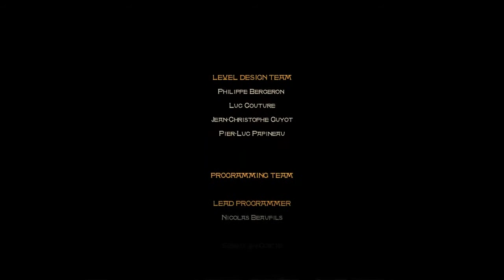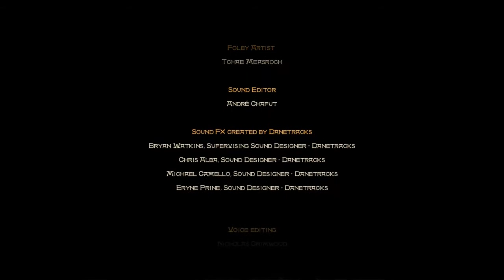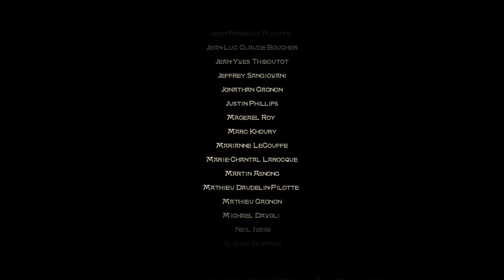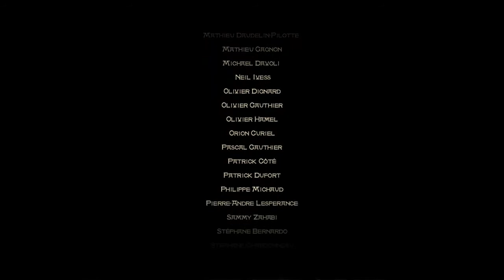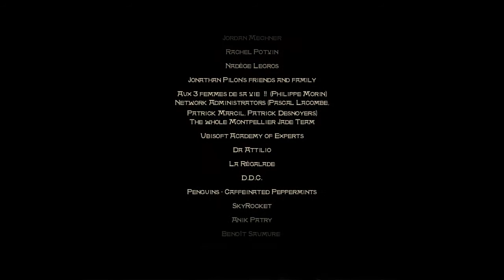Lets Play Prince of Persia: The Sands of Time - 21b- Join me for an immensely strange dance...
...potentially the strangest dance you will ever do...

P.S. Audio does seem to go a little out of synch throughout this Finale, apologies for this, as usual I am unsure specifically why.

Clips Used Througout the LP:-
- Blue - Eiffel 65
- Cher - If I could Turn back Time
- Indiana Jones Theme
- Prince Charming
- My Way - Limp Bizkit
- Family Guy
- Futurama
- Malcolm in the Middle
- Not the Nine O' Clock News
- Tom Jones  - Its not Unusual
- Fast Show